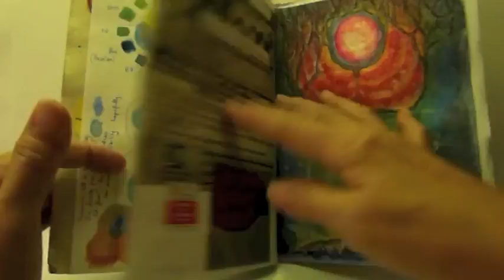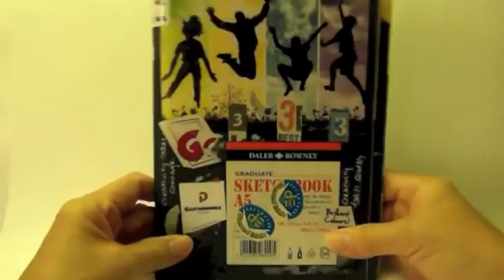Handmade Journals Video 4 - Art Journal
This is my art journal where I keep my sketches, ideas for paintings, and a record of things that I see like plants which I want to save for later. The paper used is 165 gsm drawing paper from Daler Rowney and it can take wet medium really well without buckling.

I have several of this type of art journals which I have accumulated over time.

As always, I am a great advocate of using the journal as a tool to gain clarity into our lives especially when used with the 3Qs: What is the meaning of my life? Who am I? What do I want? I wouldn't be who I am today if not for my journalling.